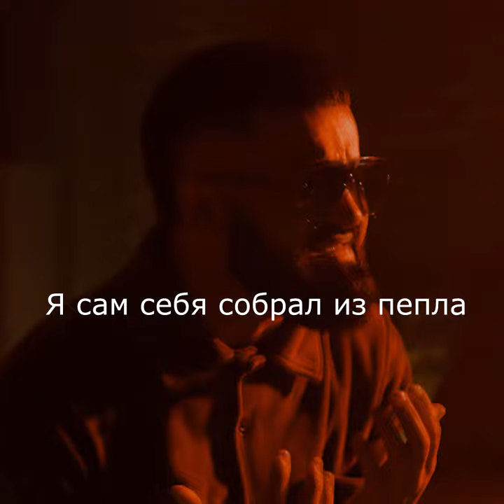Adam - I believe 🦅11.03 💫🔥